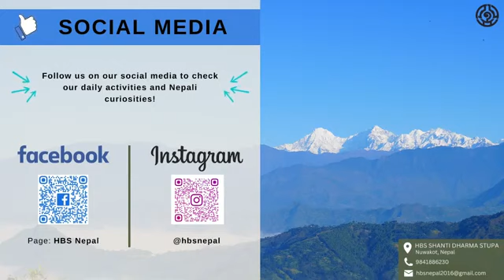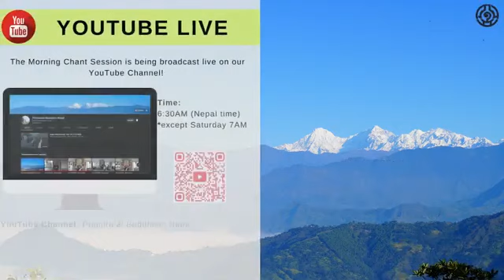20/12/2022 - Primordial Buddhism Nepal - Gohoumon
HBS SHANTI DHARMA STUPA
Nuwakot, Nepal

CHANT SESSION:
Morning Chant: 6:30AM (except Saturday 7AM)
Evening Chant: 5PM (except Saturday 6PM)